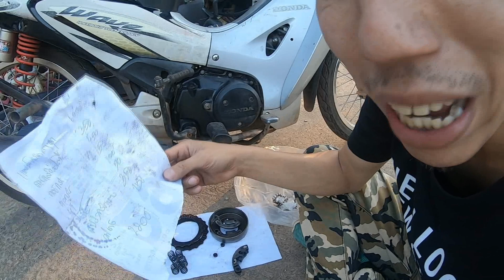ค่าใช้จ่ายอาการครัชพัง เวฟ110/125 #827